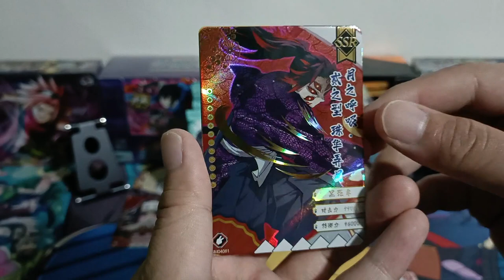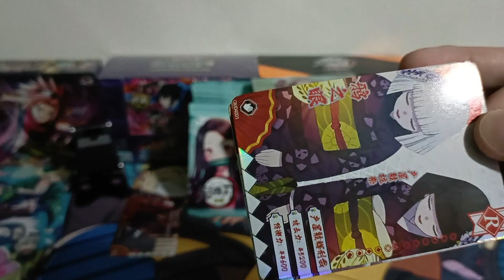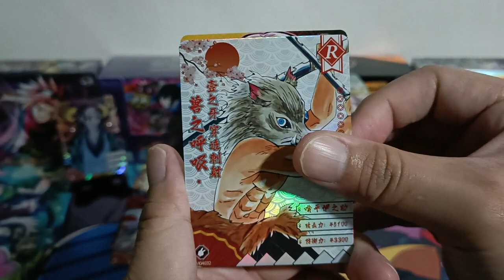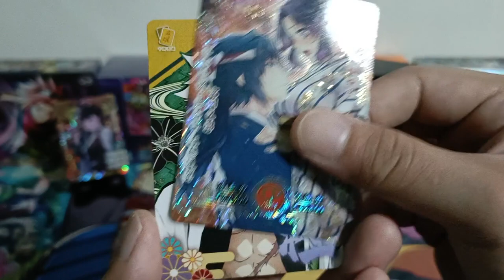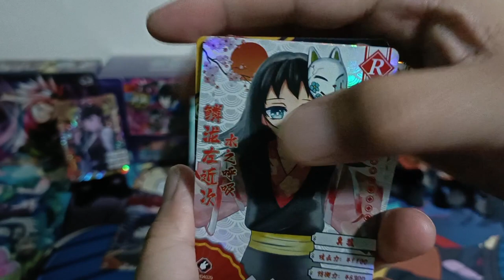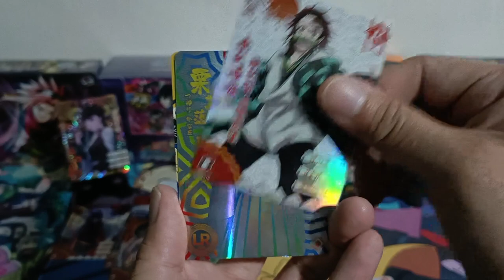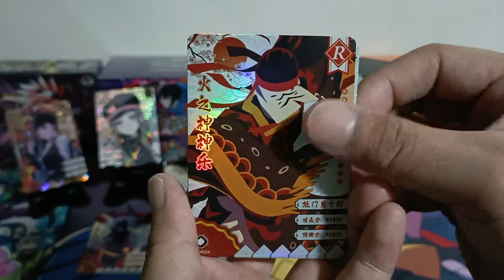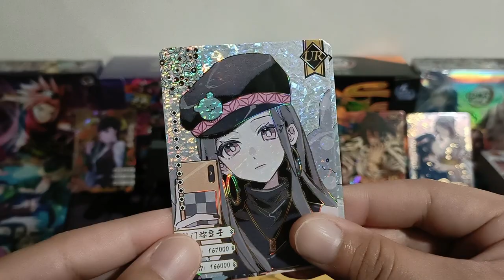[ASMR] 4th Series Collection ⭐SSP RARE⭐| Demon Slayer Booster Box Opening (No Talking)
4th Series Collection Booster x20 Packs
00:00 Booster Box Opening
01:15 SSR Nezuko
01:45 SSR Kokushibo
02:17 SSP Obanai
03:04 SSR Sabito
03:32 SR Giyu
03:54 TGR Tanjiro
04:32 CP Kokushibo & Muzan
05:14 TGR Kanao
05:59 CP Giyu & Shinobu
06:39 SSR Obanai
07:02 SR Sanemi
07:27 SSR Inosuke
07:57 SSR Shinobu
08:24 SR Tanjiro
08:44 LR Muzan
09:13 SR Inosuke
09:32 LR Kanao
10:01 SR Tanjiro
10:19 UR Nezuko
10:43 SR Tanjiro
11:02 UR Tanjiro
11:17 All SSR Cards
11:38 LR/TGR/UR/CP/SSP Cards